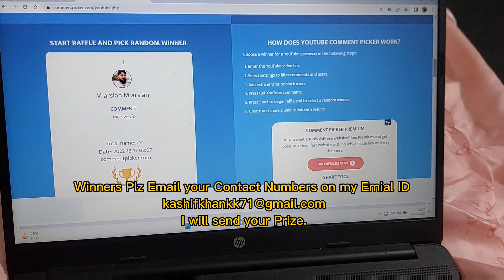Home Made Coffee| مشین کےبغیرکریمی کافی| How To Make Best Coffee Without machine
Coffee is a drink prepared from roasted coffee beans. Darkly colored, bitter, and slightly acidic, coffee has a stimulating effect on humans, primarily due to its caffeine content. It is the most popular hot drink in the world.[3]

कॉफ़ी (अरब. قهوة क़हवा उत्तेजक पेय पदार्थ) — एक लोकप्रिय पेय पदार्थ (साधारणतया गर्म) है, जो कॉफ़ी के पेड़ के भुने हुए बीजों से बनाया जाता है। कॉफ़ी में कैफ़ीन होने के कारण वह हल्के उद्दीपक सा प्रभाव डालती है। इसके विषय में वैज्ञानिकों का कोई निश्चित मत नहीं हैं। जहाँ एक ओर कहा जाता है कि कॉफ़ी से शुक्राणुओं की सक्रियता बढ़ती है[1] वहीं दूसरी ओर कुछ अध्ययनों में यह भी पता चला है कि अधिक कॉफ़ी पीने से मतिभ्रम भी हो सकता है।[2]

Seeds of the Coffea plant's fruits are separated to produce unroasted green coffee beans. The beans are roasted and then ground into fine particles that are typically steeped in hot water before being filtered out, producing a cup of coffee. It is usually served hot, although chilled or iced coffee is common. Coffee can be prepared and presented in a variety of ways (e.g., espresso, French press, caffè latte, or already-brewed canned coffee). Sugar, sugar substitutes, milk, and cream are often used to mask the bitter taste or enhance the flavor.

Though coffee is now a global commodity, it has a long history tied closely to food traditions around the Red Sea. The earliest credible evidence of coffee drinking in the form of the modern beverage appears in modern-day Yemen from the mid-15th century in Sufi shrines, where coffee seeds were first roasted and brewed in a manner similar to current methods. The Yemenis procured the coffee beans from the Ethiopian Highlands via coastal Somali intermediaries and began cultivation. By the 16th century, the drink had reached the rest of the Middle East and North Africa, later spreading to Europe. In the 20th century, coffee became a global commodity, creating different coffee cultures around the world.

The two most commonly grown coffee bean types are C. arabica and C. robusta. Coffee plants are cultivated in over 70 countries, primarily in the equatorial regions of the Americas, Southeast Asia, the Indian subcontinent, and Africa. As of 2018, Brazil was the leading grower of coffee beans, producing 35% of the world's total. Green, unroasted coffee is the most traded agricultural commodity and one of the most traded commodities overall, second only to petroleum. Despite sales of coffee reaching billions of dollars worldwide, farmers producing coffee beans disproportionately live in poverty. Critics of the coffee industry have also pointed to its negative impact on the environment and the clearing of land for coffee-growing and water use.
We will upload Cultural, Historical & Foodie Vlogs with Fun & Information.
مشین کےبغیرکریمی جھاگ دارکافی
gar pr coffee bananay ke asan recipe
Home made Coffee
Creamy Coffee
Home made Creamy Coffee
Coffee recipe restaurant